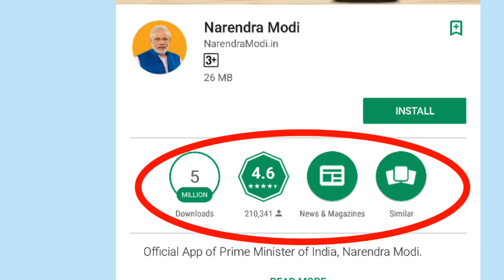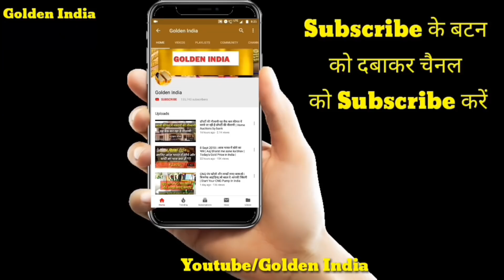प्रधानमंत्री की नमो एप्लीकेशन ₹10 से लगाकर ₹50 का सभी सामान मिलता है ऑनलाइन